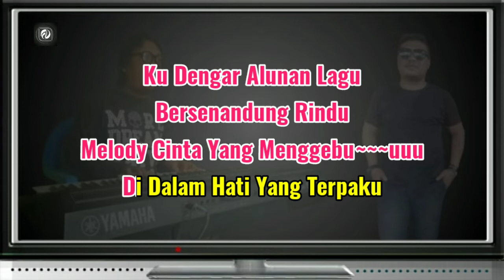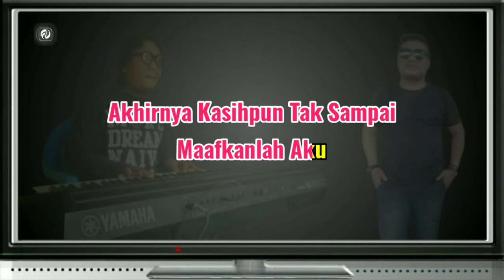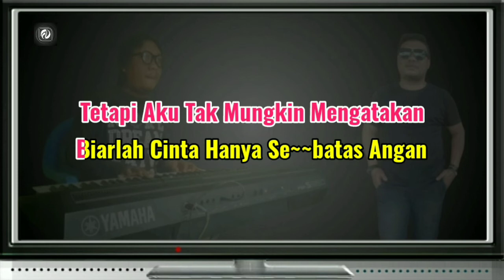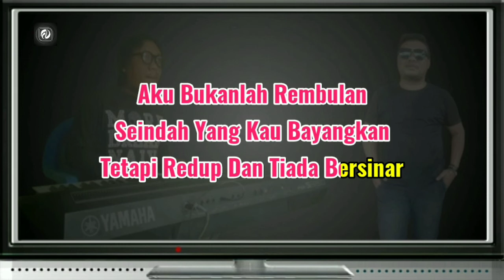Karaoke SENANDUNG REMBULAN Versi POP Nada Wanita | Imam S Arifin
Title - Senandung Rembulan ( Nada Wanita )
Artis - Imam S Arifin
Karya - Aziz Thalib
Versi - Karaoke Dangdut Versi POP

LIRIK LAGU...!!!

Kudengar alunan lagu
Bersenandung rindu Melodi cinta yang menggebu
Di dalam hati yang terpaku

Namun apalah dayaku Rembulan kelabu
Di malam yang Kelam membisu
Hanyalah bayangan yang semu.

Akhirnya Kasihpun tak sampai
Maafkanlah aku

- Reef -

Begitu lama Ingin aku curahkan,
Gelora cinta Yang lama bersemayam

Tetapi aku Tak mungkin mengatakan
Biarlah cinta Hanya sebatas angan

Aku bukanlah rembulan
Seindah yang kau bayangkan
Tetapi Redup dan tiada bersinar

- Intro -

Maafkanlah aku

- Reef -

Gelora cinta Yang ma bersemayam

- Intro -

Maafkanlah aku
Maafkanlah Aku
Maafkanlah Aku

amin